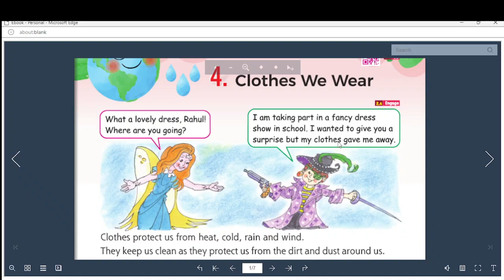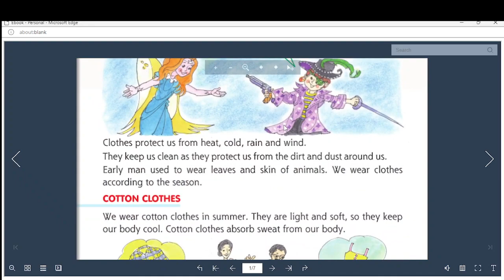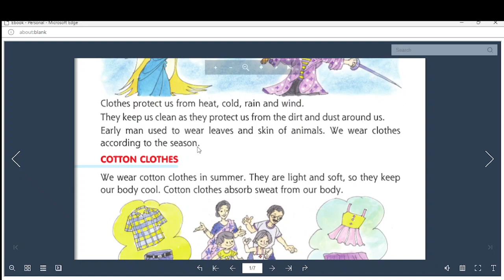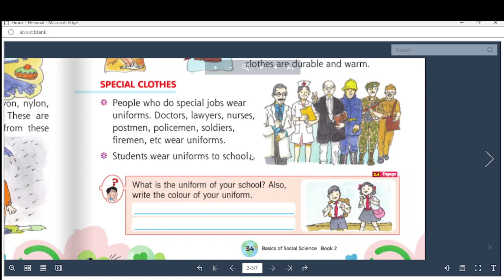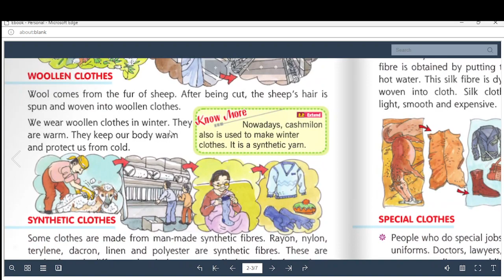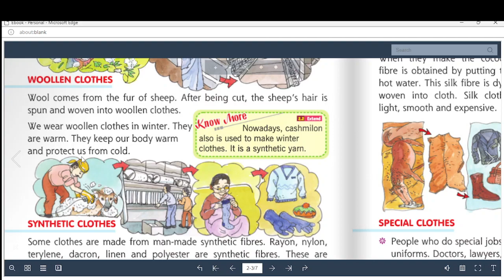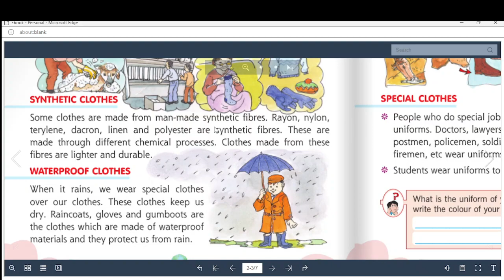SST Class 2 Ch 4 Clothes we wear L1 cotton and woolen clothes